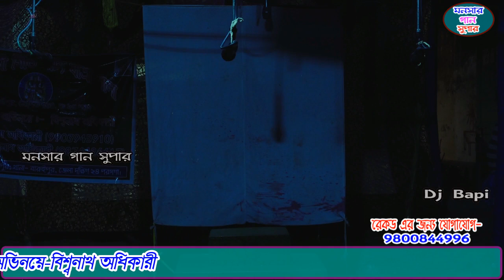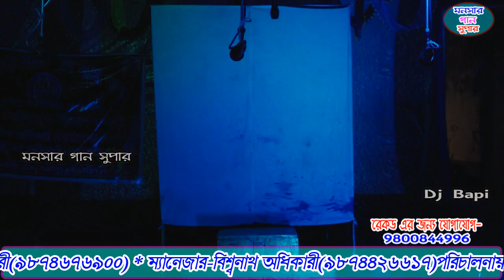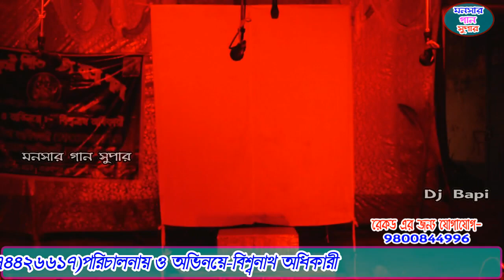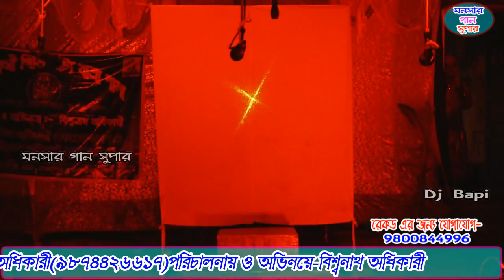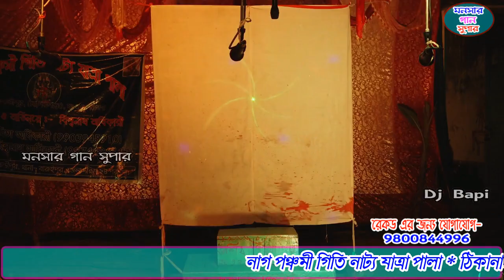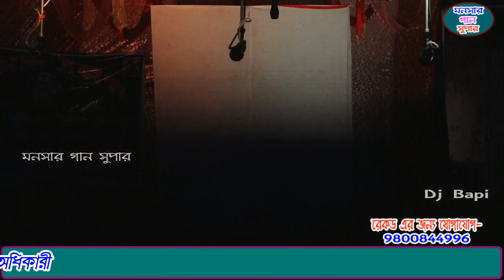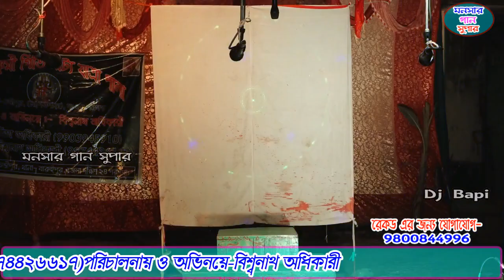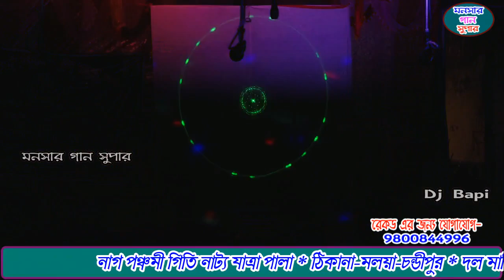Nag Panchami Giti Natya Jatra Pala | monosa gan 2021 | মনসার গান ২০২১ | dj bapi | monosar gaan